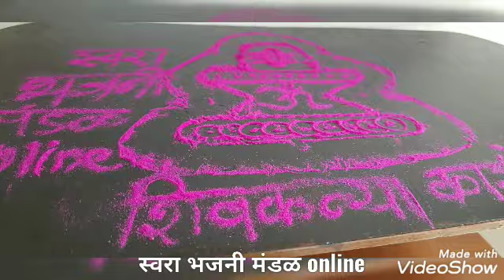गुरू भजन|बांधून द्या बंगला भक्तीचा सद्गुरू|स्वरा भजनी मंडळ online